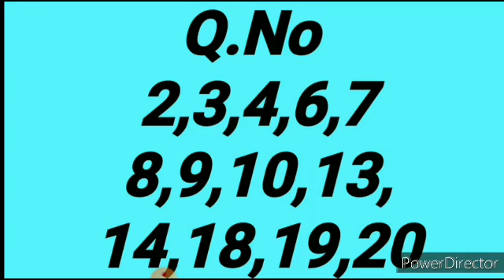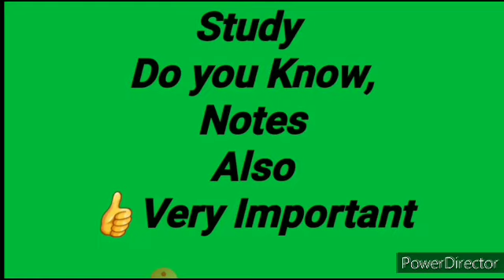TN 12th Physics Golden Questions | Current Electricity |மின்னோட்டவியல் | V.Imp 2, 3, 5m & Problems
TN 12th Physics Golden Questions | Current Electricity | மின்னோட்டவியல் | V.Important 2,3,5m & Problems | Reduced Syllabus

Unit 2:
2 & 3m:
1. Different b/w drift velocity and mobility
2. Microscopic forms of Ohm's law
3. Macroscopic forms of Ohm's law
4. Electrical resistivity
5. Temperature coefficient of resistance
6. Super conductivity
7. Current density
8. Kirchoff's current rule
9. Seebeck effect
10. Thomson effect
11. Peltier effect

5m:
1. Series,parallel resistor
2. Determination of internal resistance of a cell...
3. Explain Kirchoff's law
4. Wheat stone's bridge

TN 12th Physics Very Very Important 5 mark Questions | Reduced new syllabus | Public Exam 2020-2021
2020 edition book

This is for the aspirant students those who have high ambitions in their life...
You can seek me for any of your requirements based on your studies.

With Love,
R.Devi Buvaneswari, M.A.,MCA.,B.Ed.,

12th physics important 5 mark questions 2021 | 12th physics important 5 mark questions 2022 | tn 12th physics important questions 2021 in tamil | tn 12th physics important questions 2022 objective | 12th physics important questions 2021 in tamil |
tn 12th physics important questions in reduced syllabus

12th new syllabus 2021,class 12th maharashtra board new syllabus,reduced hsc syllabus 2021-22,reduced syllabus of 12th hindi yuvakbharti 2021-22|,class 12 biology reduced syllabus 2021-22,class 12 reduced syllabus 2021-22 commerce |

| 12th physics golden questions chapterwise

important question in 12th physics redeced syllabus |
12th physics important 5 marks in reduced syllabus
TN 12th Physics Very Very Important 5 mark Questions | Reduced syllabus | Vol  2 | Public 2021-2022